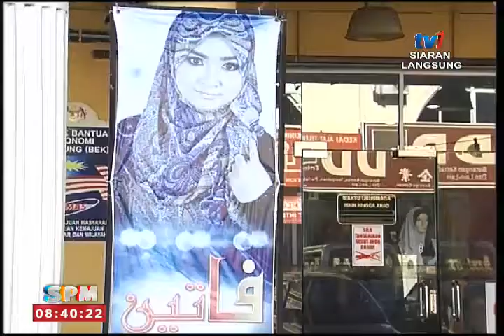SPM - USAHAWAN TUDUNG - Laporan shahrul liza [4 MEI 2015]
Langsung dari Bandar Baru Perda, Permatang Pauh, Pulau Pinang